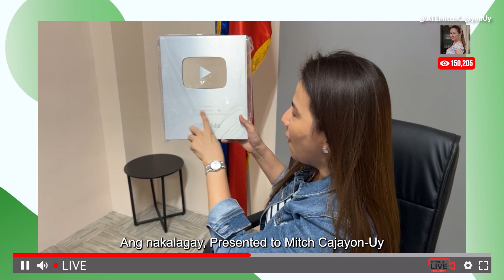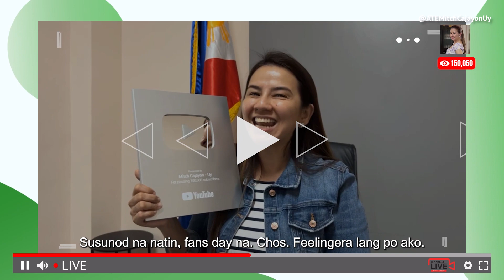Thank You, YouTube! - W.O.W Ate Mitch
Lubos ang pasasalamat ni Ate Mitch para sa kanyang mga subscribers at supporters!